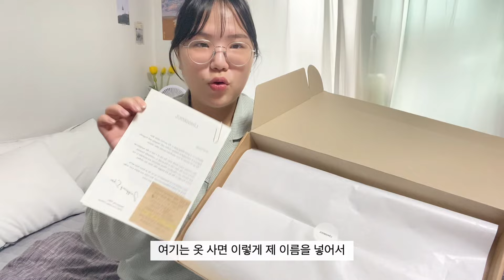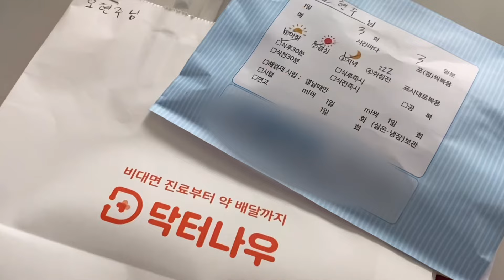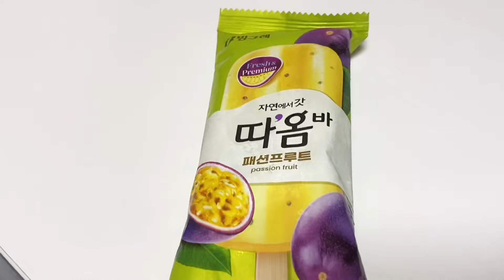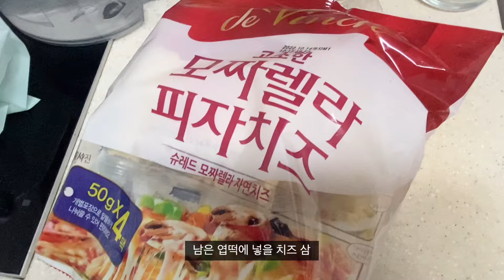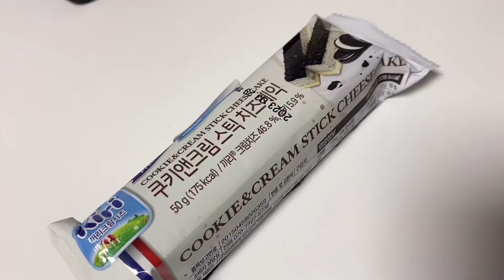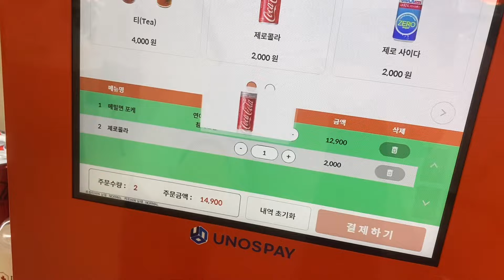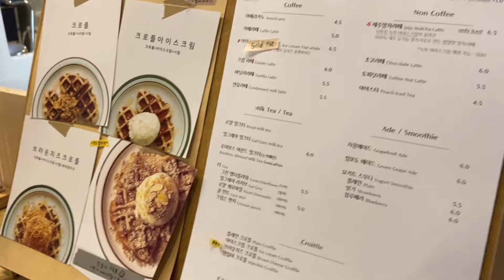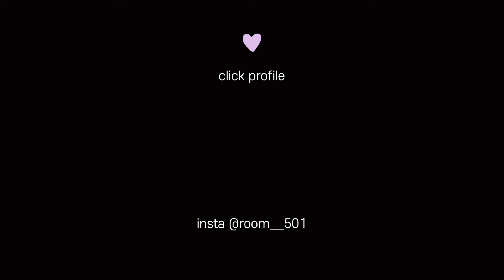넌.. 복날의 뱃살같아.. 잘 먹는 일상 브이로그🐽 / 코로나 확진, 엽떡 밀키트, 언박싱, 행궁동 데이트, 여행 계획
안녕 앤쥬들 !! 오랜만이에요 🥹
코로롱으로 고생 좀 하다가 돌아온 저예요 ..
그동안 찍어둔 브이로그 영상들 잔뜩 모아 왔어요 !
근데 모아보니까 .. 응응 .. 봄날의 뱃살 오현쥬야 …
아직 코로롱 후유증으로 기침이 계속 나고 있어서 본격 영상들은 조금 힘들지만 브이로그는 쭉 찍어보겠습니다 🤍
기다려주셔서 감사하고 오늘도 영상 재밌게 봐주세요  🫶🏻

(정보들은 곧 더보기란에 추가할게요!)

배민 B마트 - 쉐프스토리 간편 바질페스토 파스타
발포비타민 - 비타미톡
잠옷 - 예전에 제작한 굿즈
링서울 - 린넨 뱀부 블렌디드 셔츠
시모먼트 - 브이 리프팅 롤러 크림
착용한 목걸이 - 구찌

정보 알려줄 거 없음

엽기떡볶이 - 엽떡 밀키트 오리지널맛
푸라닭 - 콘소메이징 순살
잠옷 - 카톡 선물하기로 선물받음 (현재는 없음)
구매한 목걸이 - 모두무드

디스이즈네버댓 - 스트라이프 셔츠 착용
공차 - 쿠키앤크림 스틱 치즈케익
신발정리대 - 데코 더블 신발정리대
포케 식당 - 행궁동 포케올데이
카페 - 행궁동 평지담

킴브로스피자&파스타 - 반반피자, 바질새우크림파스타
목걸이 - 모두무드

레스토랑 - 행궁동 벨리하우스
카페 - 행궁동 테이티드
가방 - 폴뉴아

(링크 공유로 인한 리워드를 받을 수 있습니다!)